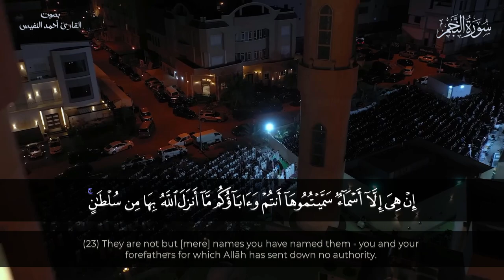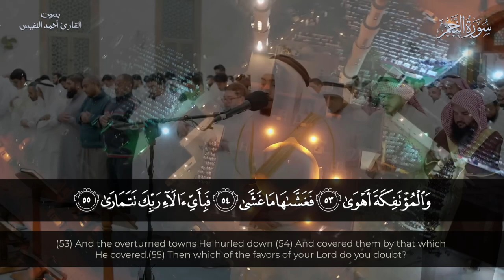سورة النجم بصوت القارئ أحمد النقيس || Surat An-Najm recited by Ahmed Al-Nafees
quran
ayatul kursi
surah baqarah
surah kahf
 surah
surat
سورة
قران
القران الكريم
قران كريم
سوره
quran surah
recitation
quran translation
quran online
quran in english
quran explorer
quran in arabic
quran recitation
qari
quran reciter
reciter